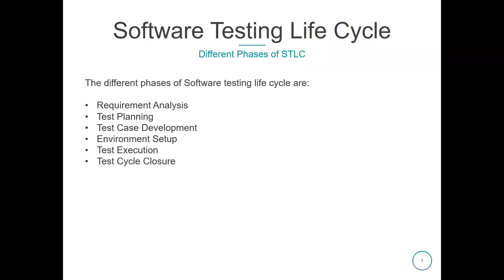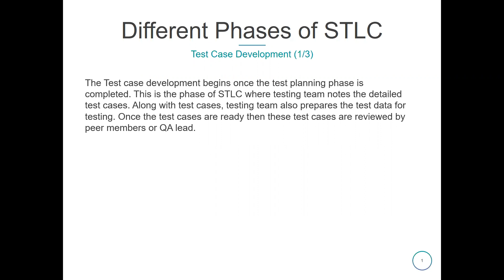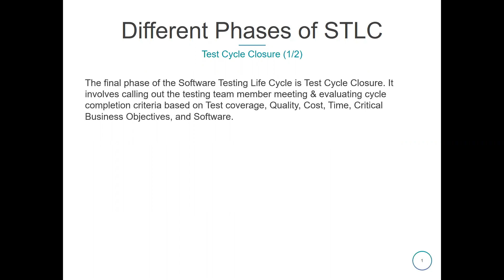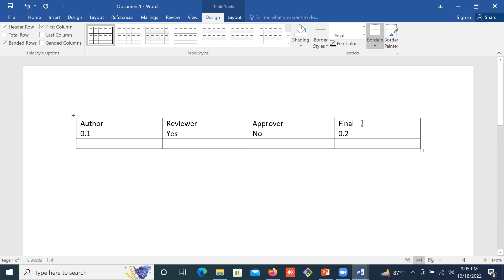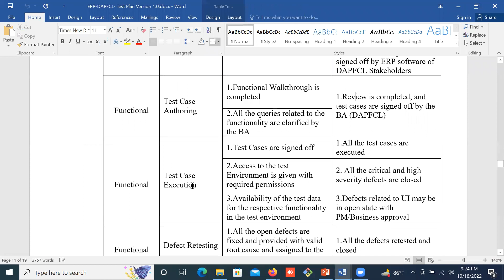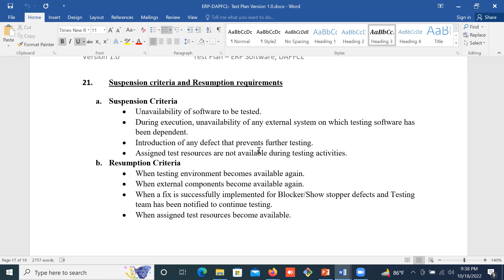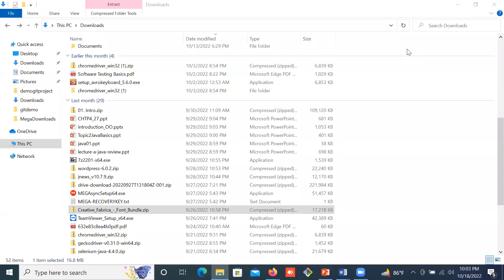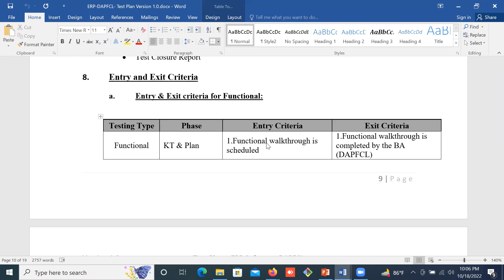Software Testing Class video 10